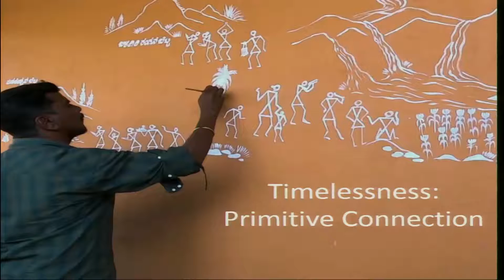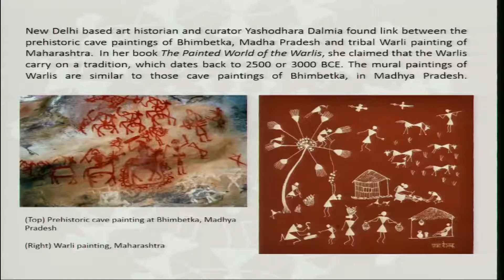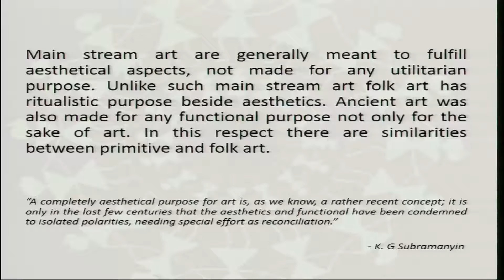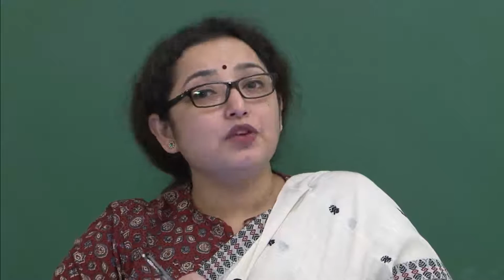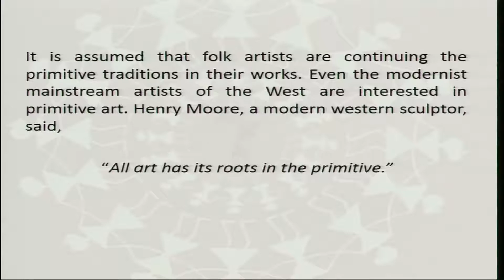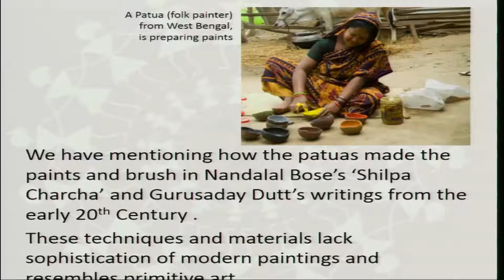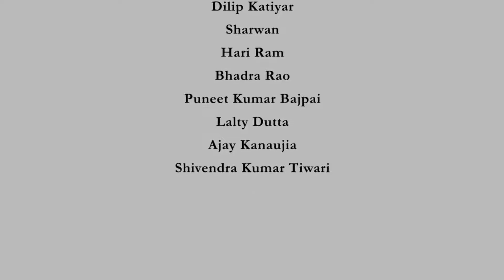Timelessness: Primitive Connection